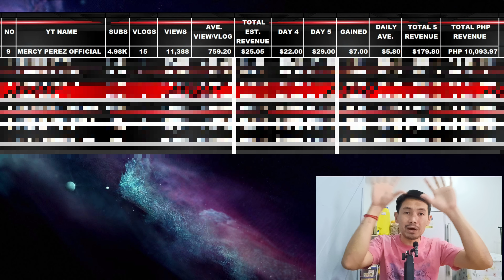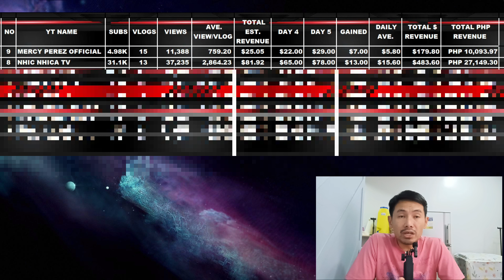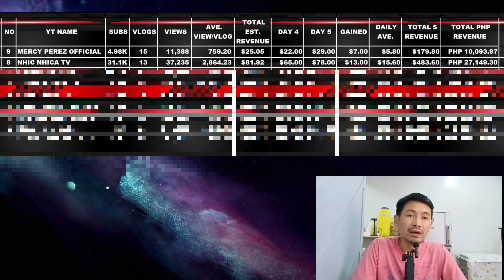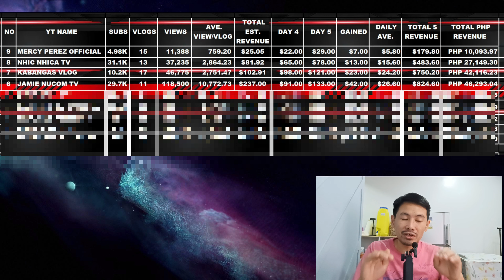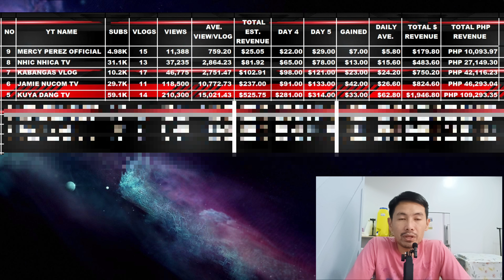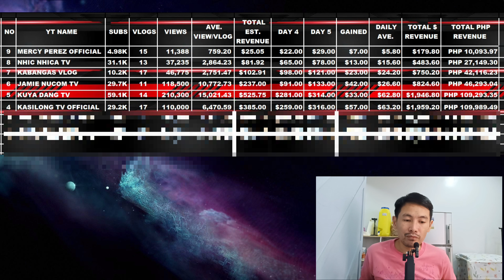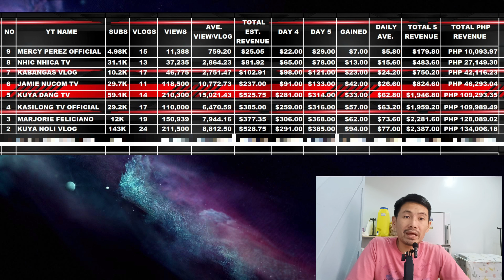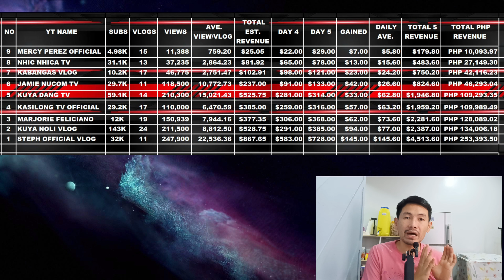Sino sa kanila ang kaya makagraduate sa $3000 | BOC